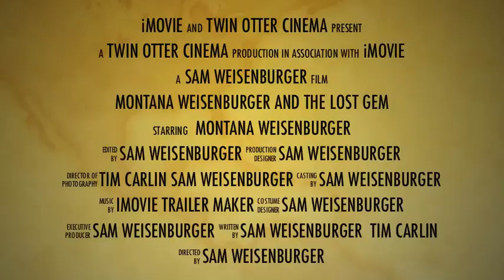Montana Weisenburger and the Lost Gem Trailer #1 [OFFICIAL]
Our trailer for the upcoming movie "Montana Weisenburger and the Lost Gem"